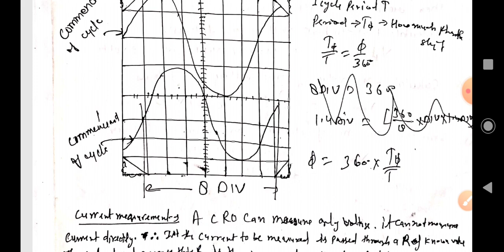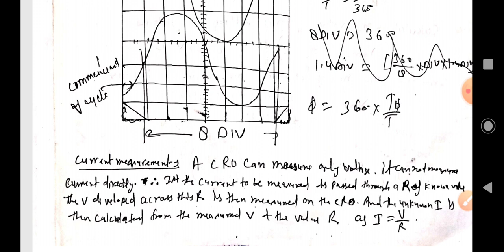Basic Electronics Unit 05 Part 04